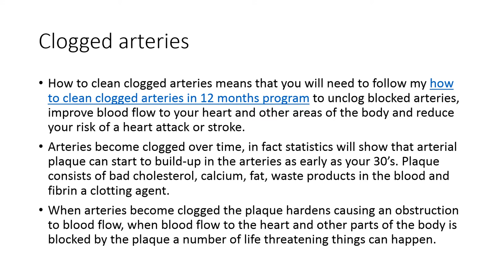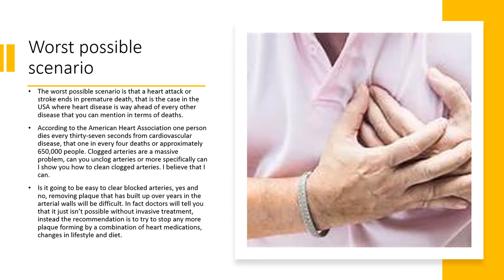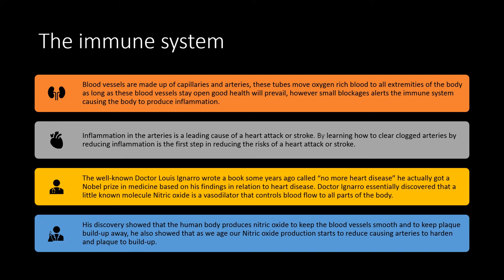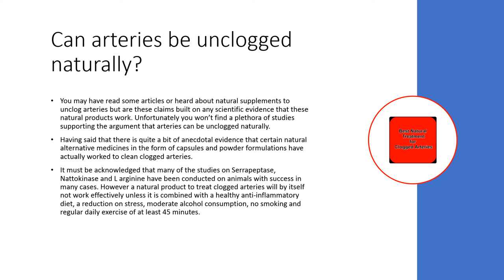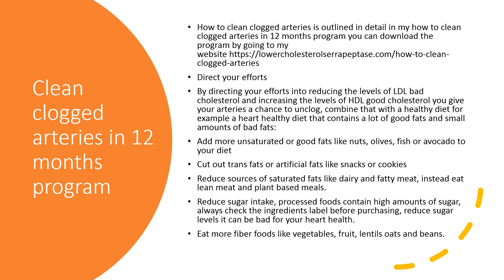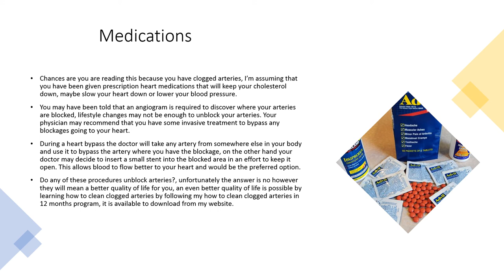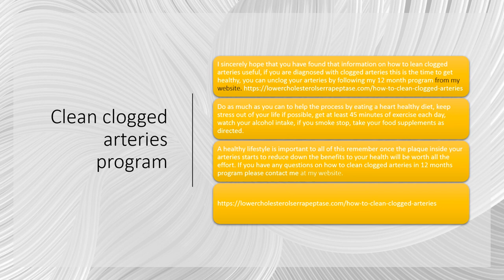How to clean clogged arteries in 12 months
How to clean clogged arteries means that you will need to follow my how to clean clogged arteries in 12 months program to unclog blocked arteries, improve blood flow to your heart and other areas of the body and reduce your risk of a heart attack or stroke.
How do arteries become clogged?
Arteries become clogged over time, in fact statistics will show that arterial plaque can start to build-up in the arteries as early as your 30's plaque consists of bad cholesterol, calcium, fat, waste products in the blood and fibrin a clotting agent.
When arteries become clogged the plaque hardens causing an obstruction to blood flow, when blood flow to the heart and other parts of the body is blocked by the plaque a number of life threatening things can happen.
The worst possible scenario is that a heart attack or stroke ends in premature death.
Can you unclog arteries or more specifically can I show you how to clean clogged arteries. I believe that I can.
Blood vessels are made up of capillaries and arteries, these tubes move oxygen rich blood to all extremities of the body as long as these blood vessels stay open good health will prevail, however small blockages alerts the immune system causing the body to produce inflammation.
Inflammation in the arteries is a leading cause of a heart attack or stroke by learning how to clear clogged arteries by reducing inflammation is the first step in reducing the risks of a heart attack or stroke.
The well-known Doctor Louis Ignarro wrote a book some years ago called "no more heart disease" he actually got a Nobel prize in medicine based on his findings in relation to heart disease. Doctor Ignarro essentially discovered that a little known molecule Nitric oxide is a vasodilator that controls blood flow to all parts of the body.
His discovery showed that the human body produces nitric oxide to keep the blood vessels smooth and to keep plaque build up away, he also showed that as we age our Nitric oxide production starts to reduce causing arteries to harden and plaque to build-up.
My how to clean clogged arteries in 12 months program addresses the issues of plaque build up and the inflammation that follows.
Can arteries be unclogged naturally
You may have read some articles or heard about natural supplements to unclog arteries but are these claims built on any scientific evidence that these natural products work. Unfortunately you won't find a plethora of studies supporting the argument that arteries can be unclogged naturally.
Having said that there is quite a bit of anecdotal evidence that certain natural alternative medicines in the form of capsules and powder formulations have actually worked to clean clogged arteries.
 A natural product to treat clogged arteries will by itself not work effectively unless it is combined with a health anti-inflammatory diet, a reduction on stress, moderate alcohol consumption, no smoking and regular daily exercise of at least 45 minutes.
How to clean clogged arteries is outlined in detail in my how to clean clogged arteries in 12 months program you can download the program here.
Medications
Chances are you are reading this because you have clogged arteries, I'm assuming that you have been given prescription heart medications that will keep your cholesterol down, maybe slow your heart down or lower your blood pressure.
During a heart bypass the doctor will take any artery from somewhere else in your body and use it to bypass the artery where you have the blockage, on the other hand your doctor may decide to insert a small stent into the blocked area in an effort to keep it open. This allows blood to flow better to your heart and would be the preferred option.
Do any of these procedures unblock arteries?, I have spoken to many cardiologists and unfortunately the answer is no, however they will mean a better quality if life for you, an even better quality of life is possible by learning how to clean clogged arteries by following my how to clean clogged arteries in 12 months program, it is available to download here.